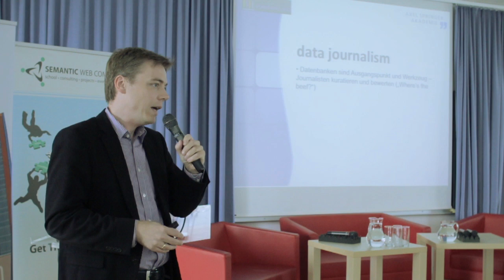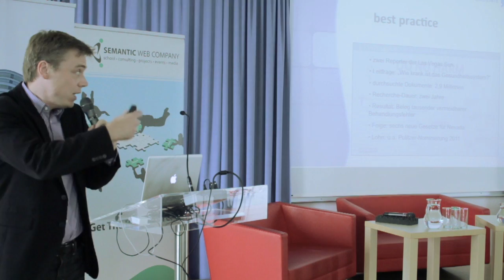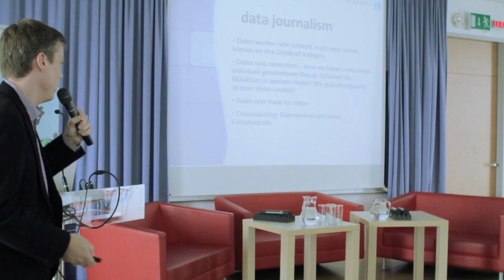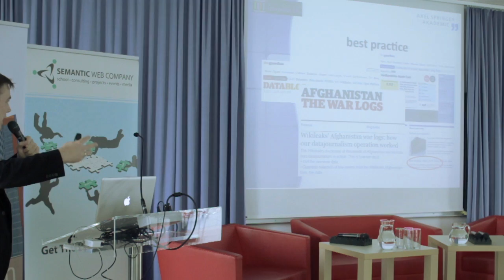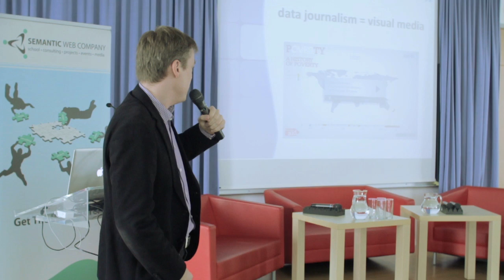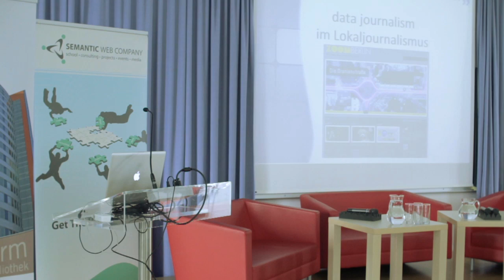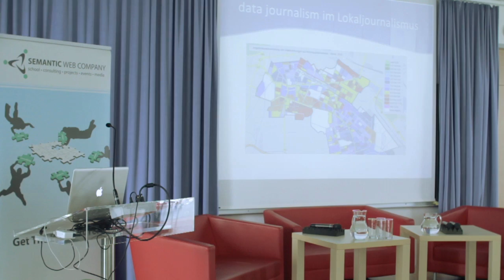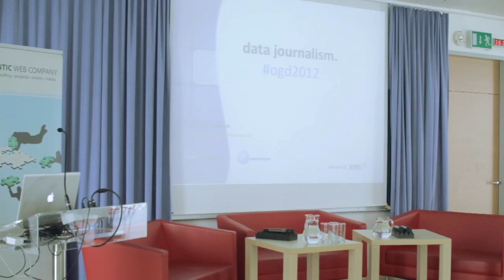Open Government Data Konferenz: Ansgar Mayer (OGD2012, LInz)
Soviel Journalismus war nie
Was bedeutet die Datenflut für die Medienwirtschaft?

Datenjournalismus -- die redaktionelle Suche nach der Story-Nadel im Zahlen-Heuhaufen -- ist das neu? Nein, denn die Ursprünge des "data journalism" reichen zurück in die Lochkarten-Ära der 1950er-Jahre. Und doch befinden sich viele Redaktionen auch heute noch im Anfangs- und Findungsstatus. Kriminialstatistiken, Haushaltsplanungen, ÖPNV-Dienstpläne -- überall gibt es Ansatzpunkte für konkrete datenjournalistische Recherchen. Doch wie wird daraus eine Geschichte? Und wie kann ich als Journalist auch die Weisheit der Masse (Crowdsourcing/Guttenplag etc.) einsetzen, um große Datenmengen überhaupt verarbeiten zu können? Ansgar Mayer zeigt in seinem Vortrag Paradebeispiele und ihre Learnings, darunter auch das aktuelle Masterpiece ZOOM BERLIN der Axel Springer Akademie.